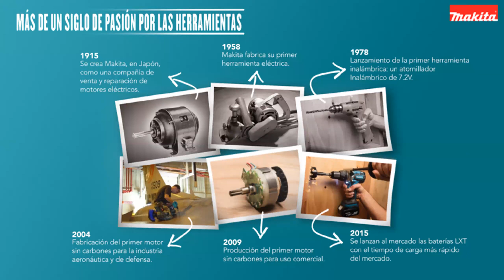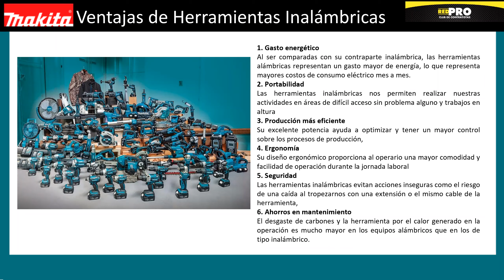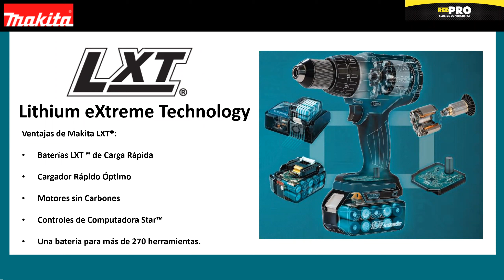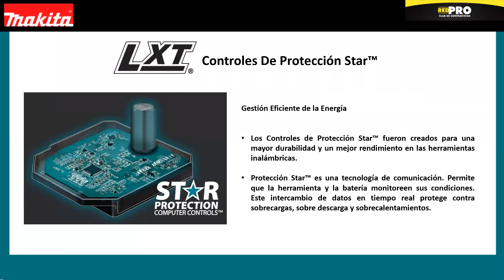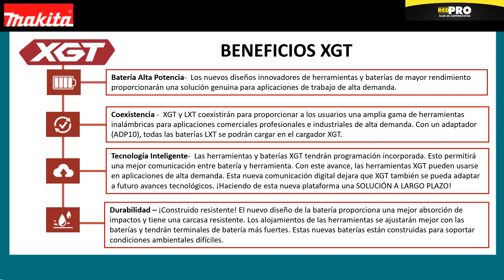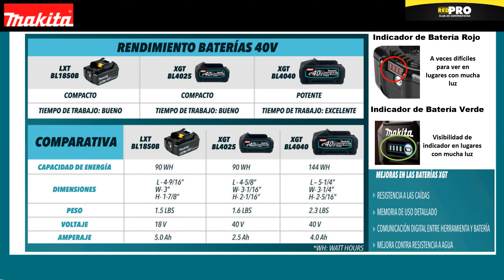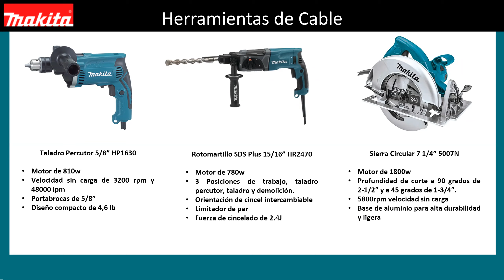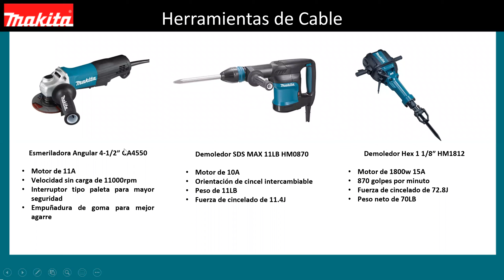Herramientas esenciales en construcción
Te mostramos las herramientas más utilizadas en la construcción y cómo sacarles el máximo provecho en tus proyectos. Conoce qué necesitas para llevar a cabo obras de manera eficiente y profesional.